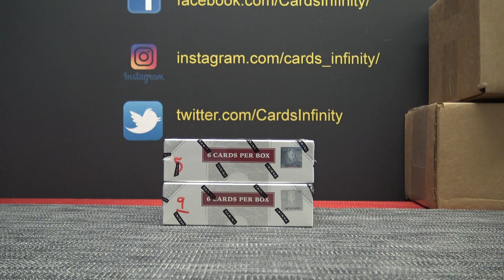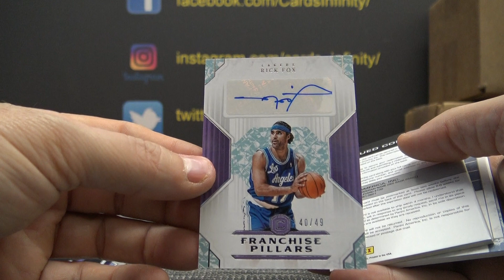Rody's 2018/19 Cornerstones NBA Basketball Box Break